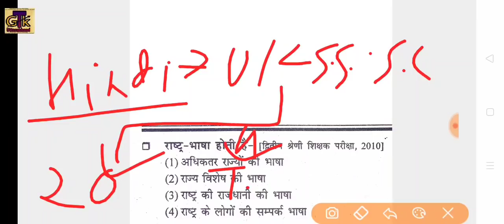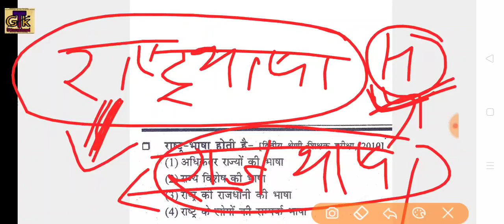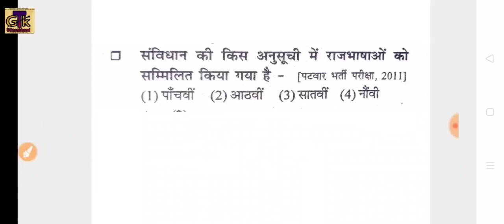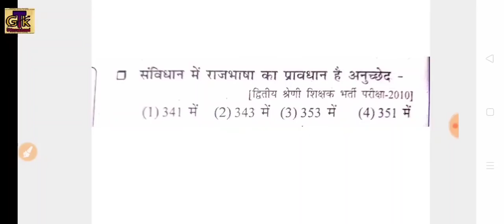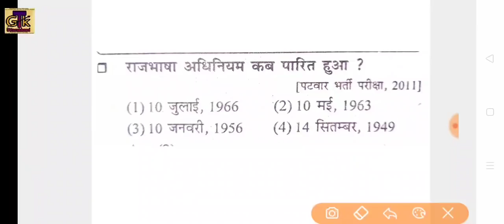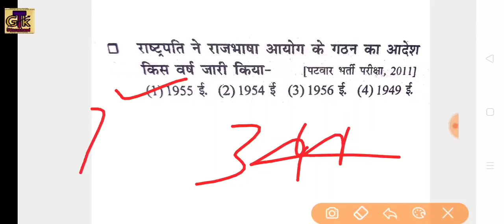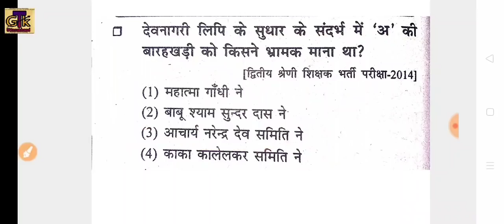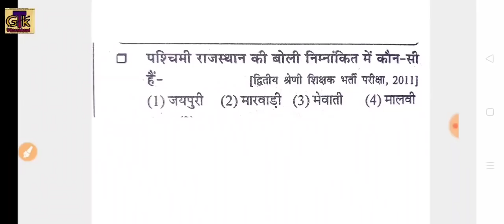हिंदी राजभाषा से सम्बंधित महत्वपूर्ण प्रश्न । UKSSSC UKPSC । Hindi Rajbhasha Important। Hindi Part-1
hindi rajbhasha । हिंदी राजभाषा से सम्बंधित महत्वपूर्ण प्रश्न । UKSSSC UKPSC । Hindi Rajbhasha Important Part-1
Hindi Top 30 Questions, Uksssc Hindi

*हिंदी राजभाषा से सम्बंधित 30 महत्वपूर्ण प्रश्न ।

 UKSSSC UKPSC । Hindi Rajbhasha Important 30 Questions। Hindi Part-1*

telegram Channel Link --- Uttarakhand Gk UKSSSC/ UKPSC Uttarakhand Gk Very Easy Tricks

क्या_टॉपिक_मिलेंगे_इस_कोर्स में ?
1- उत्तराखण्ड विस्तृत अध्ययन
2- महवत्पूर्ण वन लाइनर प्रश्नोतरी
3- 30 प्रैक्टिस सेट्स पीडीएफ
4- कर्रेंट अफेयर्स वीडियो
5- उत्तराखण्ड प्रीवियस पेपर सॉल्यूशन

📕कोर्स प्रारम्भ की तिथि- 27 जुलाई✔✔

 📕कोर्स से जुड़ने की अंतिम तिथि - 25 जुलाई ✔✔

Uttarakhand solved papers,
Uttarakhand complete notes,
Uttarakhand govt job, Uttarakhand Exams
Uttarakhand objective gk hindi
g k hindi objective
Uttarakhand important question of gk in hindi
Uttarakhand  gk questions and answers
Uttarakhand all general knowledge questions
Uttarakhand current gk question answer in hindi
latest government jobs in uttarakhand
uttarakhand update recruitment
government jobs in uttarakhand
uksssc important question of gk in hindi
Ukpsc important question of gk in hindi
uttarakhand recruitment Form
Group C, Uttarakhand samuh g,
uksssc Ukpsc form
uttarakhand jobs